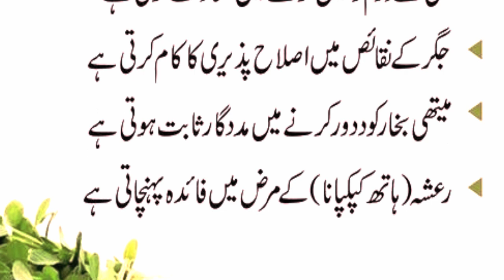Methi K Tibbi Fawaid || Methi Khane K Faide || Aj Ki Piyari Baat